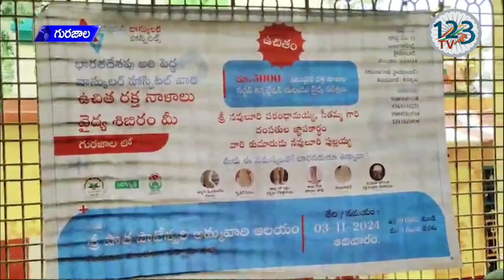గురజాల పట్టణంలో శ్రీ పాత పాట అమ్మ దేవాలయంలో ఉచిత వైద్య శిబిరం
ఉచిత వైద్య శిబిరం గురజాల పట్టణంలో శ్రీ పాత పాట అమ్మ దేవాలయంలో నవులూరి పరంధామయ్య సీతమ్మ  వారి జ్ఞాపకార్థం వారి కుమారుడు నవ్వులూరి పుల్లయ్య , హైదరాబాద్ కు చెందినటువంటి ప్రముఖ వాస్కులర్ హాస్పిటల్ సంయుక్త ఆధ్వర్యంలో ఉచిత రక్తనాళాల వైద్య శిబిరాన్ని ఏర్పాటు చేయగా ఈ కార్యక్రమానికి ముఖ్య అతిథులుగా గురజాల శాసనసభ్యులు ఎరపతినేని శ్రీనివాసరావు పాల్గొని ఉచిత రక్తనా శిబిరాన్ని  ప్రారంభించారు ఈ సందర్భంగా ఉచిత శిబిరాన్ని ఏర్పాటు చేసినటువంటి నవులూరి పుల్లయ్యను వైద్య సిబ్బందిని అభినందించారు.